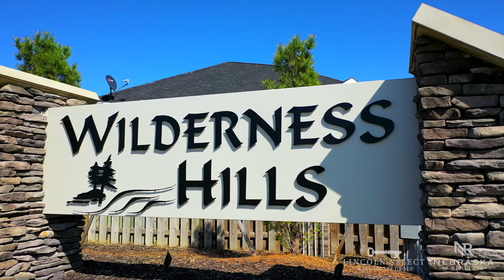2830 Shadowbrook Dr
Beautiful home for sale in South West Lincoln located in the Wilderness Hills sub division. This very spacious ranch features 4 bedrooms, open concept living space, oversized deck partially covered, and a home theater.